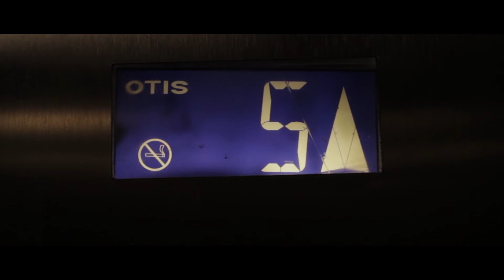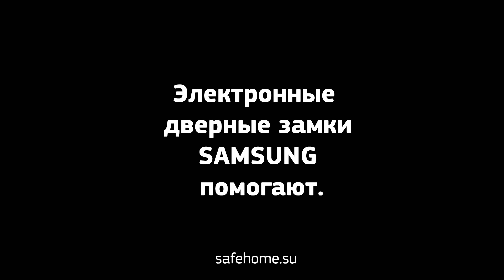причем тут Samsung?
Электронные дверные замки SAMSUNG от единственного официального дистрибьютора в России, ООО Безопасный Дом